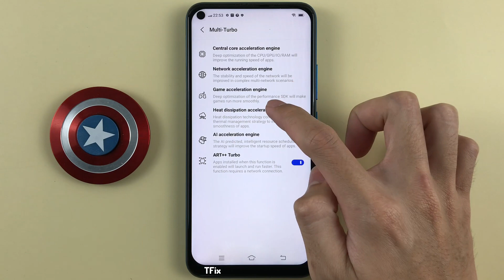Multi Turbo on Vivo Y30 Android 12